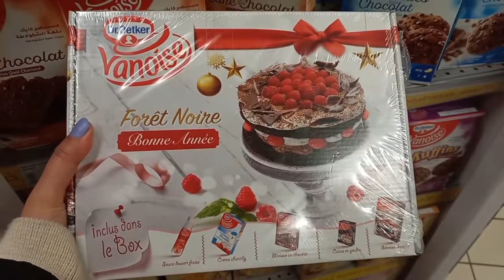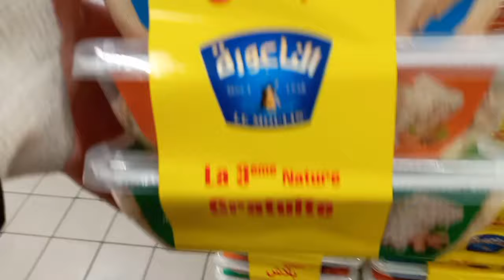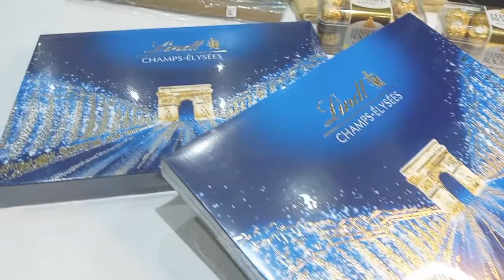مشتريات و هدايا رأس السنة || جولة في carrefour market || لمسات لطاولة فخمة|| خبزة المقلى